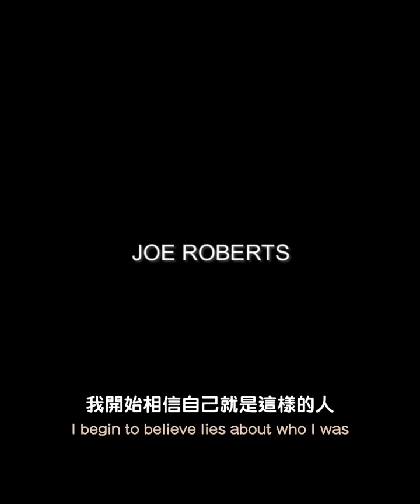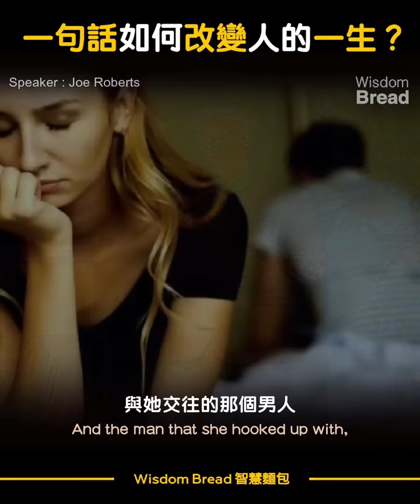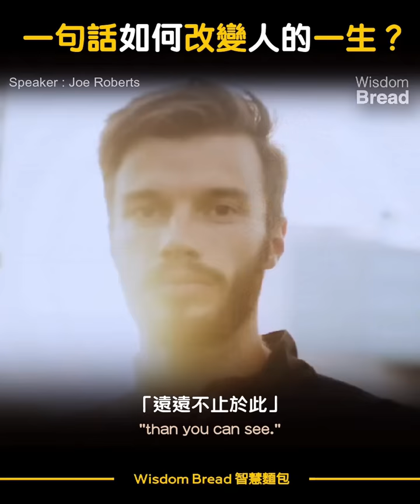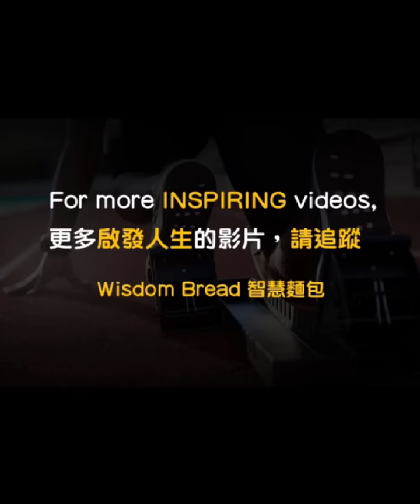一句話如何改變人的一生？ ► 這將對你人生有所啟發 - Joe Roberts（中英字幕）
一句話的殺傷力有多大？
它可以將人推進絕望的谷底...

但同時，一句話也可以是希望的一束光...

「生活把你的窗口弄髒了，所以外邊的光芒無法照射進來，而你的光芒也無法照射出去...」
「我認為人生可悲之處，不在於人生太快結束，而是我們等候太久才要開始」

標題：一句話如何改變人的一生？ ► 這將對你人生有所啟發 - Joe Roberts（中英字幕）

Speaker: Joe Roberts

剪輯/翻譯: Wisdom Bread 智慧麵包

如果您覺得我們的影片對您有幫助，可以贊助一杯咖啡。謝謝！

Speaker: Joe Roberts

Special thanks to Joe Roberts for this inspiring speech

當你想要放棄的時候... ►「我在車子裡生活了3年，身上只有25美元」- Steve Harvey 史蒂夫哈維